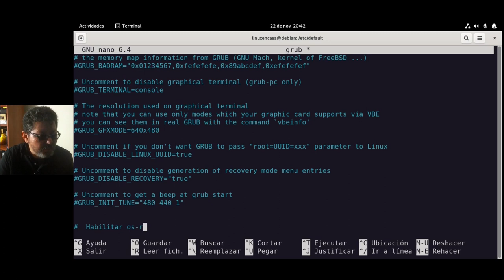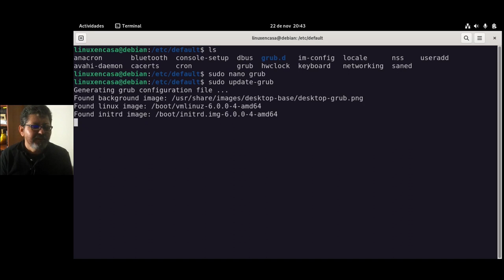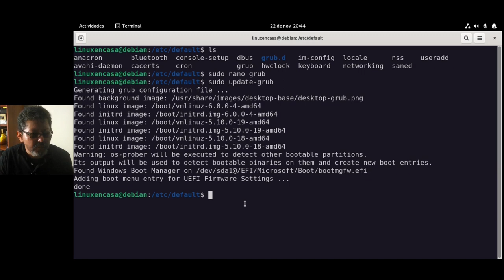Linux Debian 12 no Reconoce a Windows 10/11 [GRUB os-prober]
Este video se extrae de una serie sobre la Instalación de Linux Debian 12 Bookworm Junto a Windows 11.  Es de Nov de 2022 cuando Debian Bookworm aun estaba en la Rama Testing, pero el procedimiento aplica en la actualidad.

PARA LOS IMPACIENTES:
Editar el archivo grub que está en el Directorio /etc/default
sudo nano /etc/default/grub

Y al final del archivo agregar la línea:
GRUB_DISABLE_OS_PROBER=false

Respetando mayúsculas y minúsculas
En ocasiones la línea ya está solo que aparece como un comentario o con la opción "true"; se debe cambiar a "false"